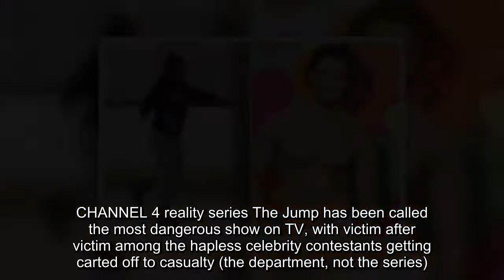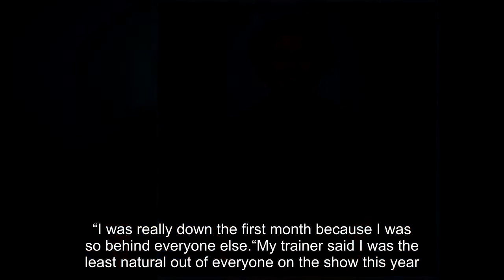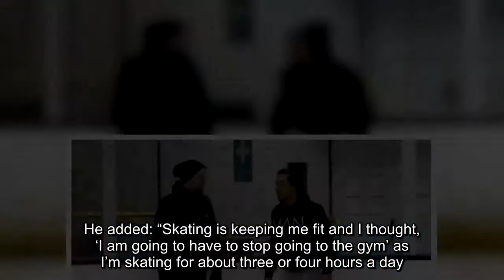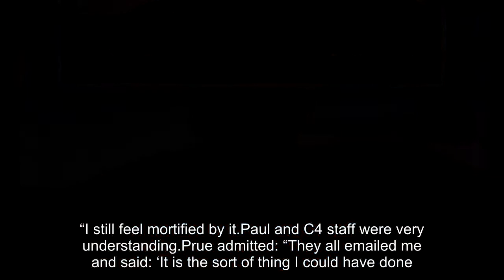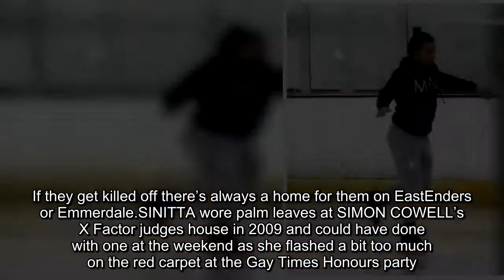Love Island's Kem Cetinay cracked head open in horror fall while training for Dancing On Ice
CHANNEL 4 reality series The Jump has been called the most dangerous show on TV, with victim after ­victim among the hapless celebrity contestants getting carted off to casualty (the department, not the series).But there’s a new contender in town, and it’s in just as cold a setting.Dancing on Ice bosses nearly lost one of its star competitors before the show has even begun.Love Island winner KEM CETINAY smashed his head during training for the rebooted ITV programme.It confirmed the view that he’s a lover, not a skater, and he had to be looked over by medics following his bad fall.Thankfully, no hospital treatment was needed.In an exclusive interview, Kem confirmed: “I have had quite a few falls in training — I fell on the ice and cracked my head which was pretty scary but luckily I was checked and all OK.“I was really down the first month because I was so behind everyone else.“My trainer said I was the least natural out of everyone on the show this year.“All the other contestants have been coming down and watching me and saying they are better than me, too.“But in the last week, I feel I have turned a corner because I have had the training penguin taken away from me and put in the staff room.” Despite his close shave, Kem claims he is more flexible than ever after signing up to the skating series alongside the likes of CANDICE BROWN, JAKE QUICKENDEN and BROOKE VINCENT.He added: “Skating is keeping me fit and I thought, ‘I am going to have to stop going to the gym’ as I’m skating for about three or four hours a day.“But it has really kept me in shape and it’s keeping the pounds off.” As well as trying on the show’s sparkly leotards, Kem also confessed he’s particularly excited about meeting his childhood heroes – JAYNE TORVILL and CHRISTOPHER DEAN.He said: “I haven’t met ­Torvill and Dean but I am very excited about them because they are absolute legends and I was a big fans of theirs growing up.” They’ll be picking Kem off the ice if he keeps struggling to stay upright.NOT everyone was upset by Bake Off judge PRUE LEITH revealing the hit series’ winner early.Prue was in Bhutan when she tweeted her congrats to SOPHIE FALDO hours before the final’s UK airing.And now she has said the country’s premier, Tshering Tobgay, called her after the gaffe to express his delight, as she had raised the country’s profile.She said: “It was flattering as I have never had a Prime Minister ring me before.He was rather pleased.It was good for tourism I think.” Prue described the panic of realising what she’d done when it was brought to her attention by a production crew member.She said: “They tweeted me saying: ‘Eek.It’s tonight.Delete, delete’.I tried to delete it and I was in such a panic I could not work my phone.I could not.“So I rang my secretary and she said: ‘Don’t worry I have already done it’ – 89 seconds afterwards but of course it was too late.“I still feel mortified by it.Paul and C4 staff were very understanding.Prue admitted: “They all emailed me and s